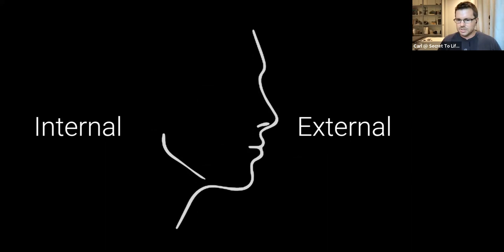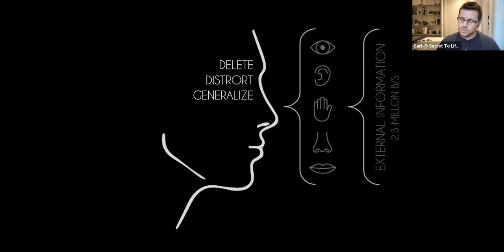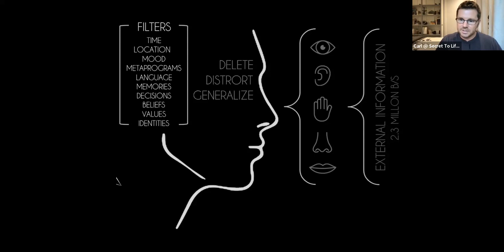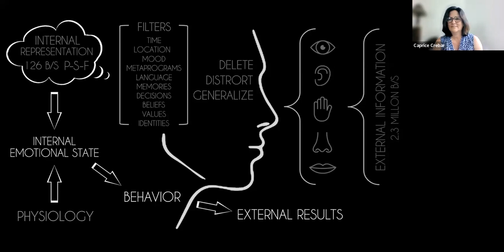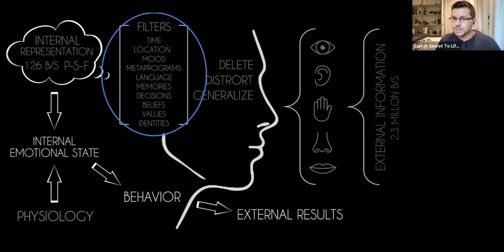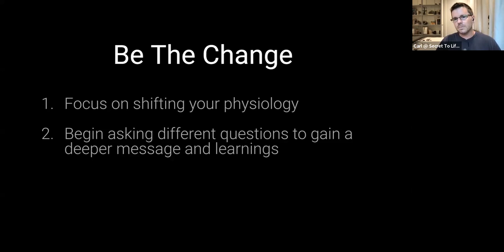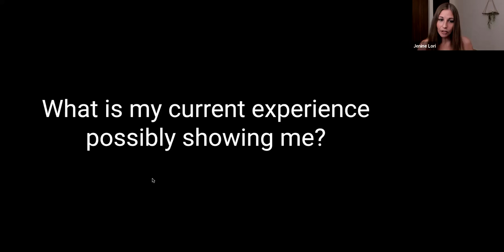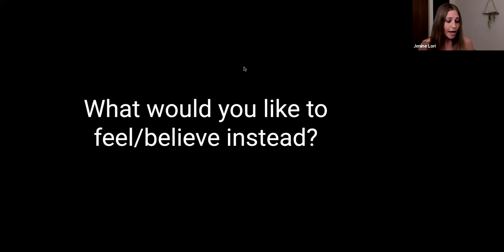Jenine Lori and Carl Schirtzer, Secret to Life Institute, Motiviate from Within